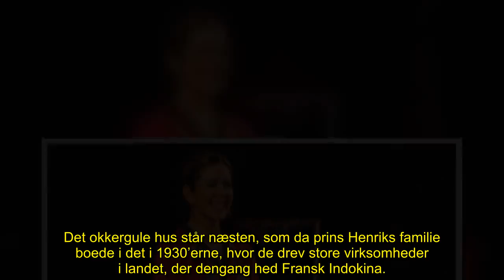Ved fars barndomshjem: Rørende gensyn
Kronprins Frederik og kronprinsesse Mary genskaber minder i Vietnam.